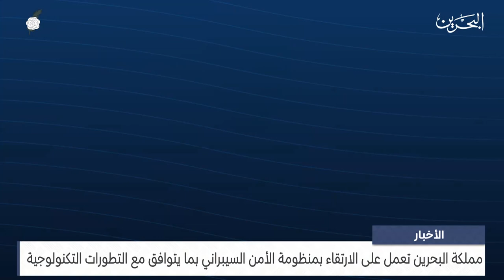الأخبار: مداخلة مع يوسف محمد مدير السياسات السيبرانية بالمركز الوطني للأمن السيبراني بوزارة الداخلية